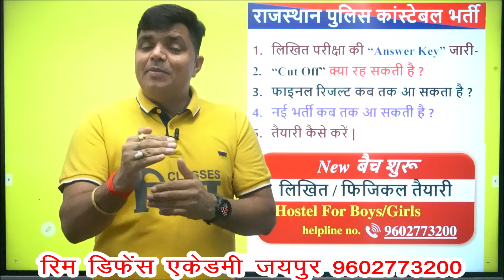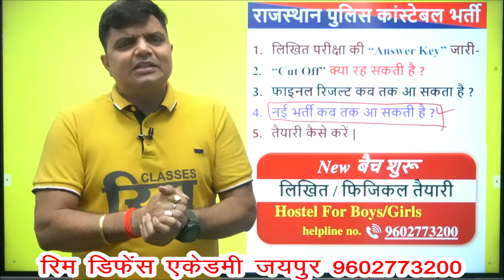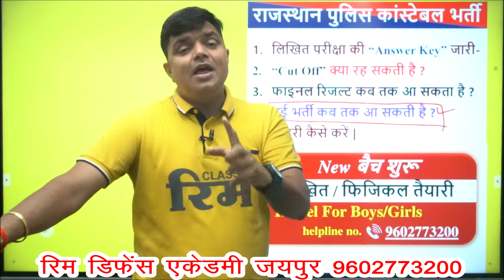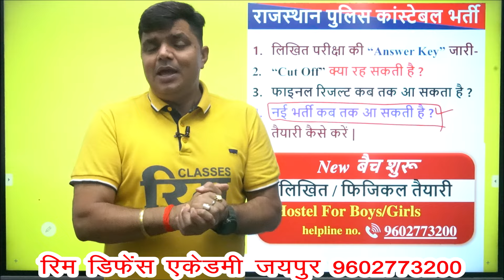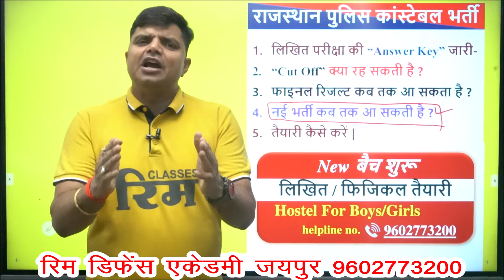Raj. police constable आंसर की जारी | Cut off क्या रह सकती है | रिजल्ट कब तक | new vacancy कब तक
Raj. police constable आंसर की जारी  | Cut off क्या रह सकती है | रिजल्ट कब तक | new vacancy कब तक  | rim defence jaipur |  ranveer sir live 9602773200

rajasthan police
rajasthan police constable new update
rajasthan police constable pet / pst result 2024